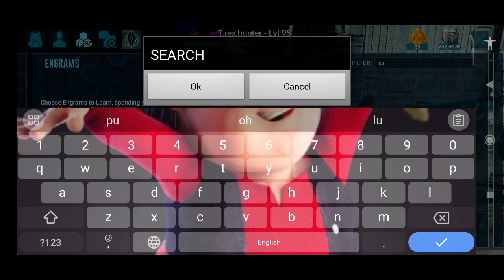ark mobile tame pulmonoscorpius part 83